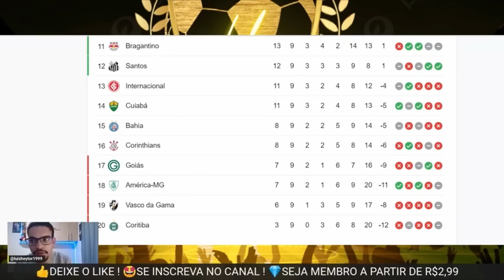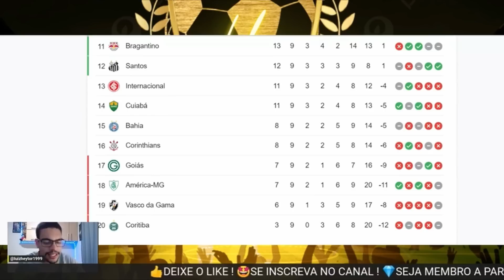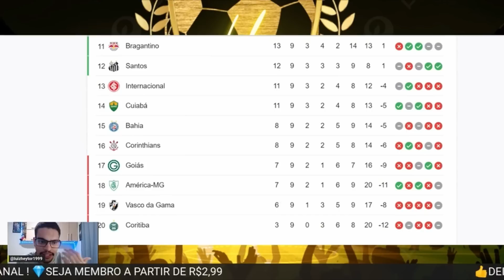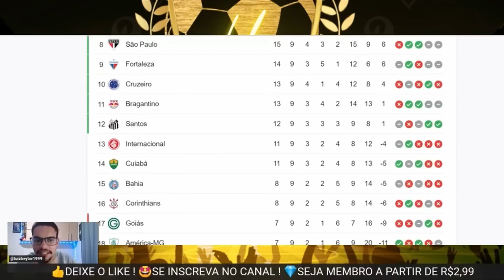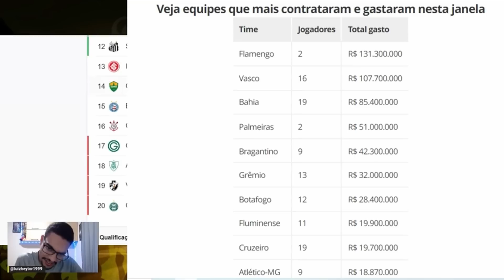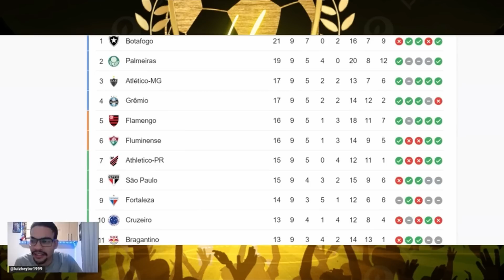LUIZ HEYTOR e AS DECEPÇÕES DA SÉRIE A